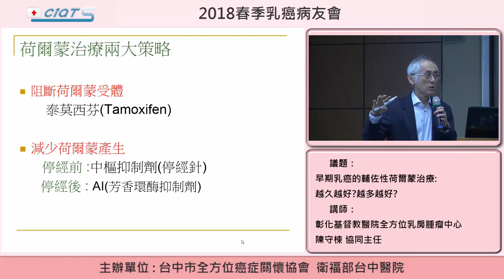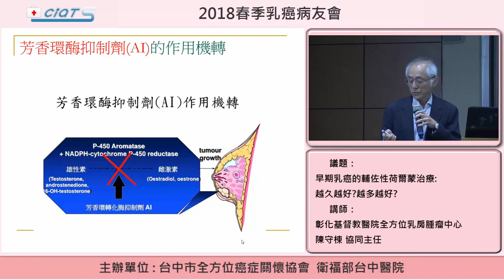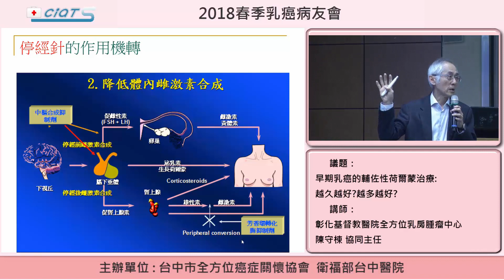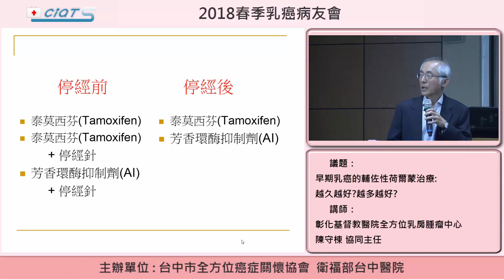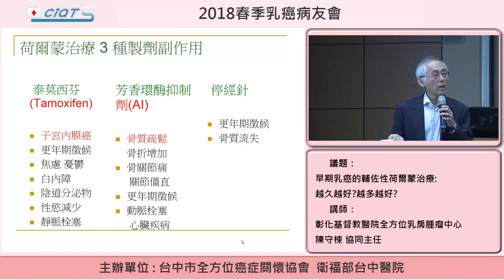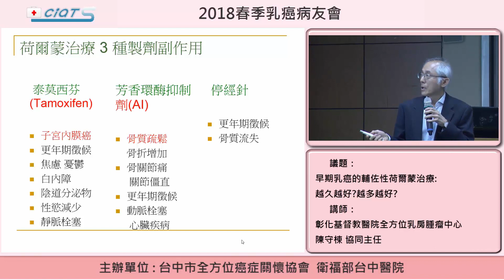早期乳癌的輔佐性荷爾蒙治療:越久越好?越多越好?- 3 荷爾蒙治療兩大策略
陳守棟醫師
乳癌
輔佐性荷爾蒙治療
荷爾蒙治療兩大策略
1.阻斷荷爾蒙受體
2.減少荷爾蒙產生